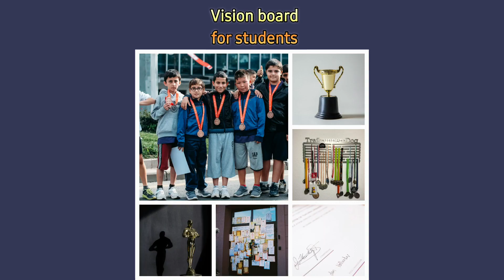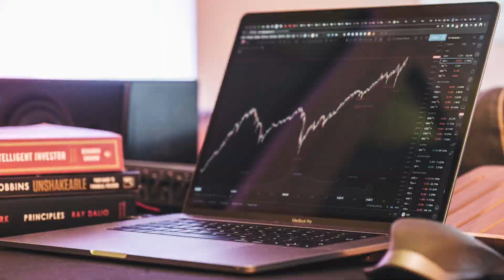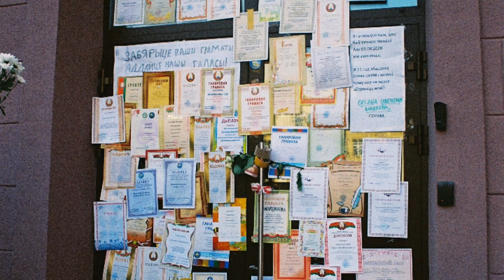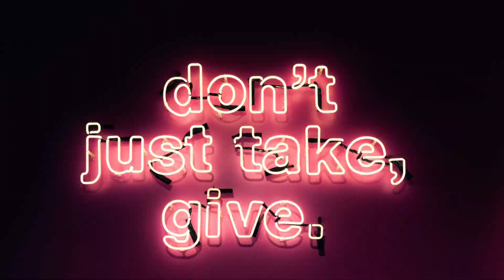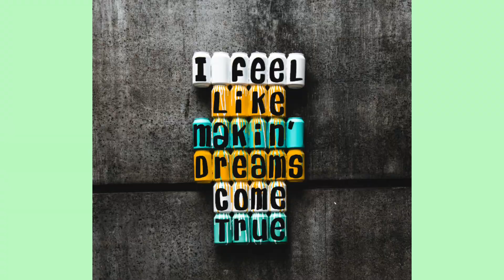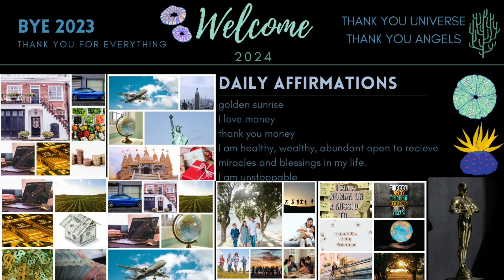What is the vision board? 🤔 how to make our own vision board .Telugu.